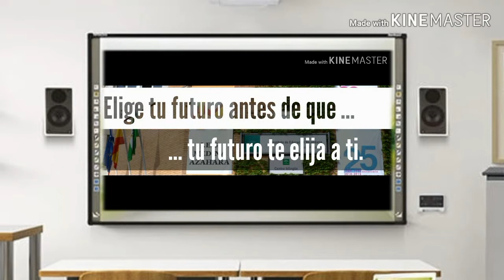Los Vikingos y la brujula solar